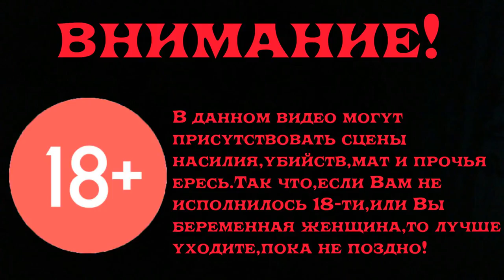Готика 2 Возвращение 2.0 Прохождение Часть 288 Логово Масиаф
Отдали Локи эликсир и отправились вместе с Гонсалесом в Логово Масиаф